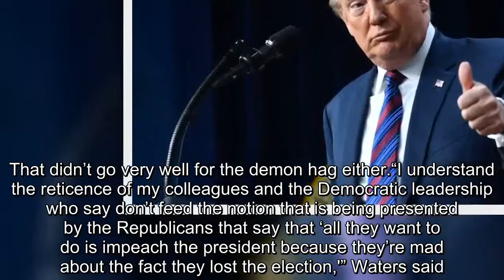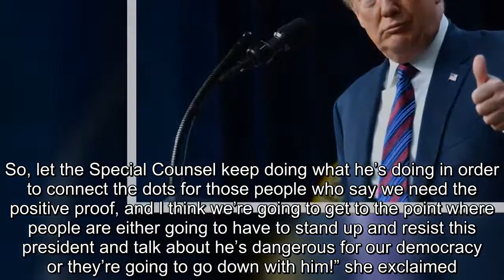BREAKING NEWS TRUMP-Liberals Cringe As Maxine Waters Makes Nasty Threat To Trump Supporters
Liberals are cringing after California Congresswoman Maxine Waters made a senile threat to President Donald Trump’s supporters.This really proves you can’t fix stupid.Maxine Waters (D-CA) has got to be the biggest embarrassment to the Democrat Party with a long history of cringe-worthy gaffes in her past.The truth of the matter is that it’s rare for many other Democrats to be caught spewing the level of imbecilic rhetoric that Waters does on a normal basis.This habitual idiocy is typically why Waters ends up in the headlines, and we are more than happy to share her latest outburst with you.According to Breitbart, Waters appeared on MSNBC’s All In on Wednesday, May 30, 2018, with host Chris Hayes.During the interview, Hayes asked Waters about President Trump’s impeachment.Her response ended in a senile rant and a threat to Trump supporters.“I’m with the 70 percent.Seventy percent of Democrats who have been polled say that they think that he should be impeached,” Waters said.Waters tried to make heads or tails of the Democratic Party’s strategy behind not emphasizing impeachment with the midterm elections upon us.That didn’t go very well for the demon hag either.“I understand the reticence of my colleagues and the Democratic leadership who say don’t feed the notion that is being presented by the Republicans that say that ‘all they want to do is impeach the president because they’re mad about the fact they lost the election,'” Waters said.“I get that, and I understand why that would cause them to not want to talk about it.But, I just don’t have those fears.At some point in time, we have to deal with reality.We have to deal with some truths.And, we have to deal with some facts,” she continued.“I know that people are saying we’ve got to wait and we’ve got see what our Special Counsel will come up with.I get that.And, I believe that we need facts in order to move forward.But, the discussion must take place.We must not allow the President of the United States of America, who has this relationship with the country who hates us and who’s undermined us and who’s undermined our democracy to not be talked about, to not be discussed, to not be talked about … the, the, the, the, the reticence of our members to deal with it,” Waters rambled.Then came the senile threat in the interview.“I just will continue to talk about it.I think it is dangerous.I think that we should stand up for our country.This president has no respect for the Constitution.He’s in bed with [Vladimir] Putin and the oligarchs of Russia and the Kremlin, and it’s come out already.So, let the Special Counsel keep doing what he’s doing in order to connect the dots for those people who say we need the positive proof, and I think we’re going to get to the point where people are either going to have to stand up and resist this president and talk about he’s dangerous for our democracy or they’re going to go down with him!” she exclaimed.This recent case of diarrhea of the mouth from Maxine Waters pro